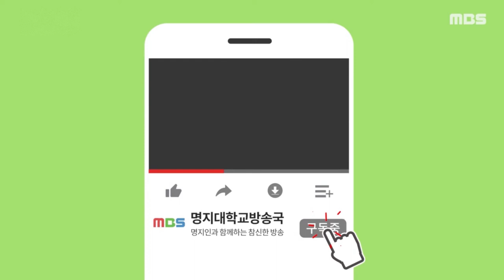한 페이지가 될 수 있게 촬영 현장📹 비하인드 전격 공개! | MJ라이브 Behind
명지대학생의 노래를 들려주세요! MJ라이브 🎤

명지대학교 학생분들의 노래를 담은 명지라이브, 이번 화는 아동학과 20학번 한지은님입니다! 출연자분과 함께한 촬영 현장! 비하인드 같이 보러 가실까요? 🤗

디자인 소스 및 템플릿 제공
[INST]
[Templet]
[Photo]
VIBE

제작 및 편집 박세연 진새별
기술 김예진 이성빈
게스트 한지은